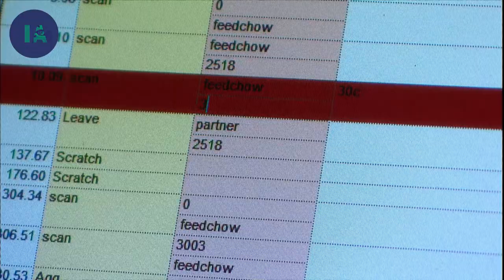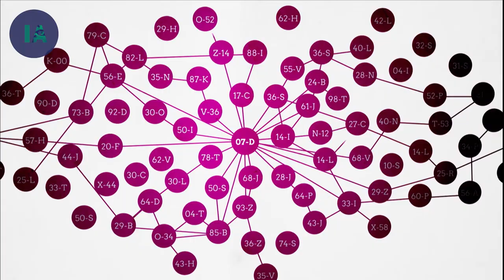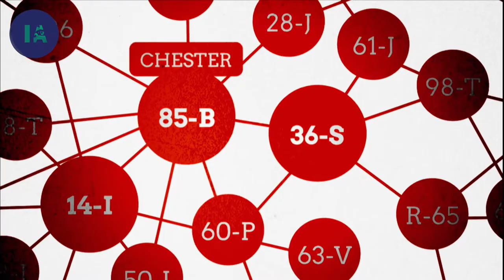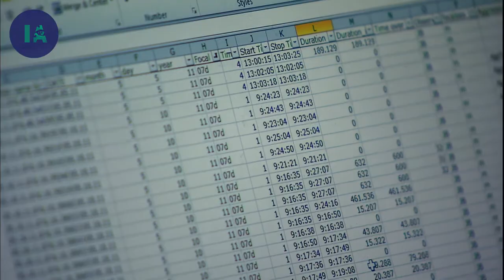L'île des singes : miroir de notre société ? | IA | DOC COMPLET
500 macaques sont isolés sur une petite île des Caraïbes depuis 70 ans  : comment se sont-ils organisés pour vivre ensemble  ?

Guerres de clans, discrimination, abus de pouvoir mais aussi gestes maternels, comportements solidaires, respects de règles sociales  : une société des singes s’est constituée, pour le pire et pour le meilleur.

Trois scientifiques renommés – une psychologue, un généticien et un biologiste de l’évolution – étudient minutieusement ces primates des Caraïbes pour comprendre les racines de notre être social... et nous aider, peut-être, à penser une société humaine plus altruiste.

Documentaire : Primates des Caraïbes
Réalisation : Jean-Christophe Ribot
Production : Mosaique Films, Arte France & Deep Bay Films